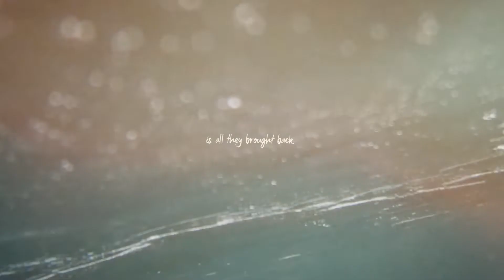Hawaii 2012 - The Lost Tapes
10 years ago, my best friend and I visited Hawaii, hoping bring back photos and videos of this amazing place. For two weeks we had the most enjoyable experience, but at the very last moment, right before we were heading off to the airport to fly home, our car was broken into. Pretty much all of my camera gear and laptop was stolen that day, and with it, most of the footage and photos I shot.

For years I've struggled to make an edit of what little footage we did manage to bring back. Whatever edit I came up with, it would never satisfy me, knowing what it could have been. Still, I always felt that it would be better to at least have something instead of nothing, and I always persisted to finish something, someday. This edit is that something, but more importantly - hopefully - closure, and allowing me to accept the fact that I will never get to see and share all the footage I lost.

Mahalo e Hawaii no nā hoʻomanaʻo kupaianaha.